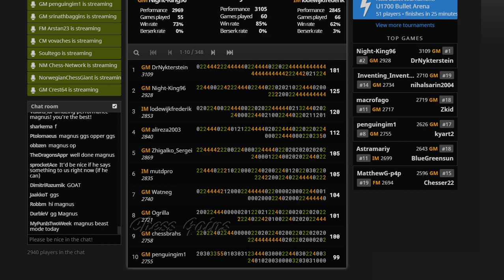MAGNUS CARLSEN (DRNYKTERSTEIN) COMPETES IN THE LICHESS TITLED ARENA JAN '19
Current World Chess Champion, Magnus Carlsen competes in the Lichess Titled Arena Jan '19. The tournament was comprised of 348 players with a 1+0 rated format and a 120 minute duration.